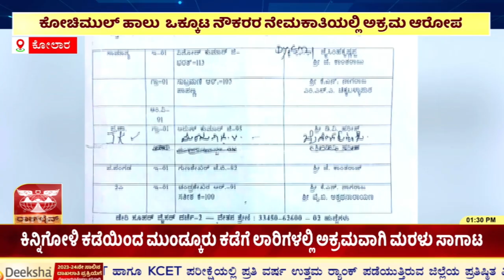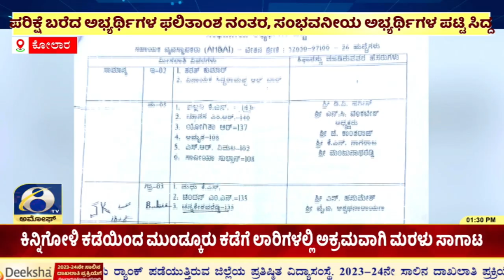ಅಭ್ಯರ್ಥಿಗಳ ಹೆಸರಿನ ಪಕ್ಕದಲ್ಲೆ ಶಿಪಾರಸ್ಸು ಮಾಡಿದವರ ಹೆಸರಿವೆ ಎಂಬ ಆರೋಪ !